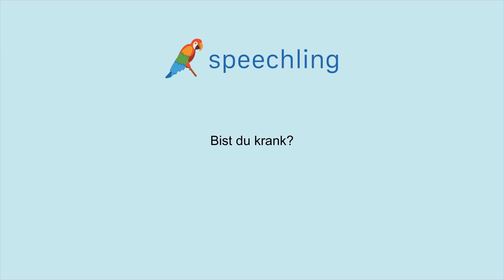How to say "Are you sick?" in German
Male Voice:
Bist du krank?

Female Voice:
Bist du krank?

Male Voice Translation:
Are you sick?

Female Voice Translation:
Are you sick?